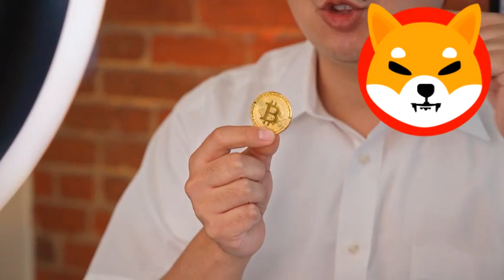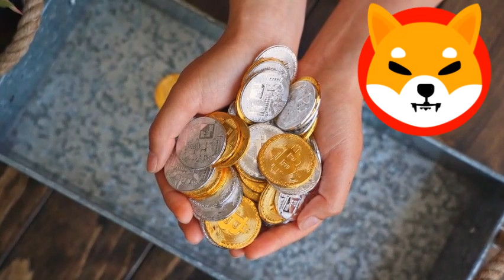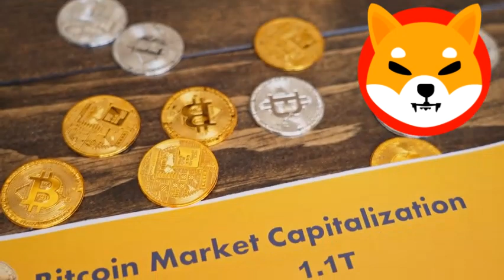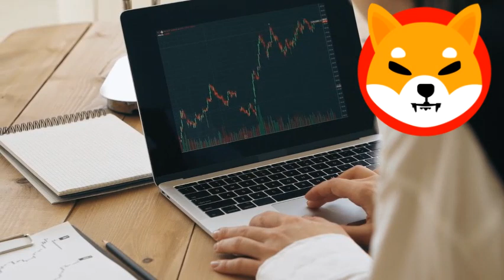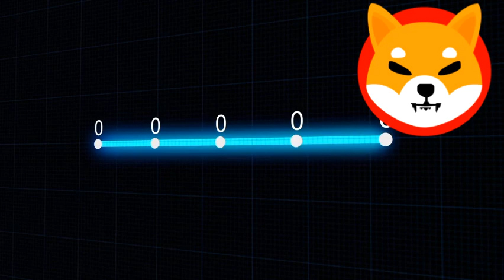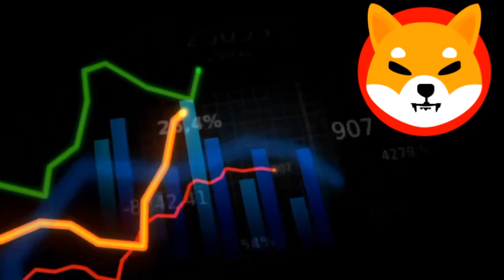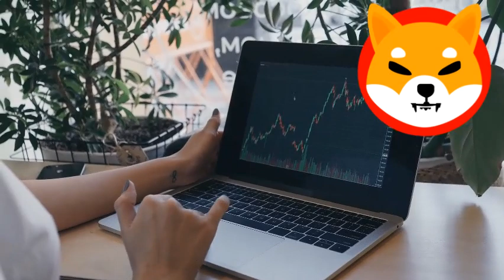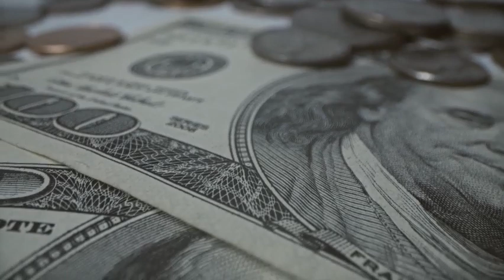*FEW DAYS LEFT* SHIBA MAJOR UPGRADE THAT WILL MAKE US TOP 1 CRYPTO AGAIN!!!